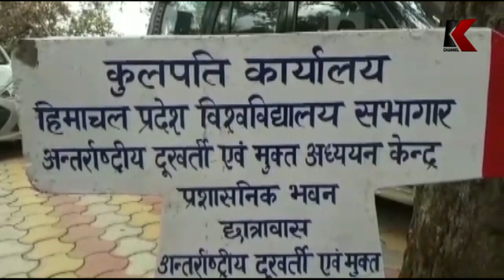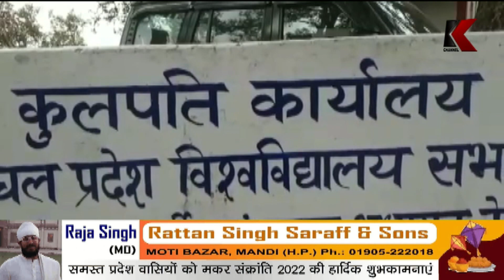Hpu विवाद। कांग्रेस द्वारा गठित कमेटी के सदस्यों ने की वीसी से मुलाक़ात